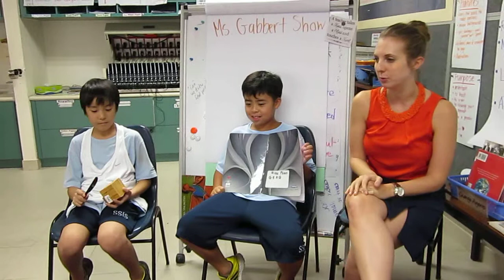Interview with Rob